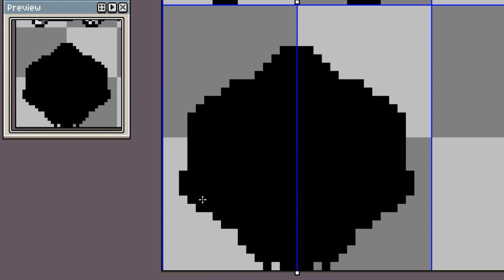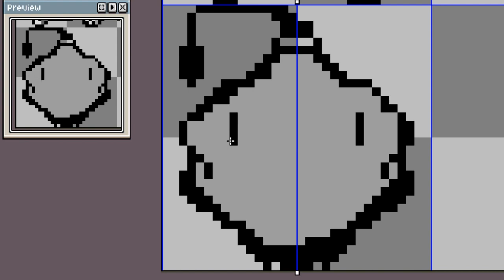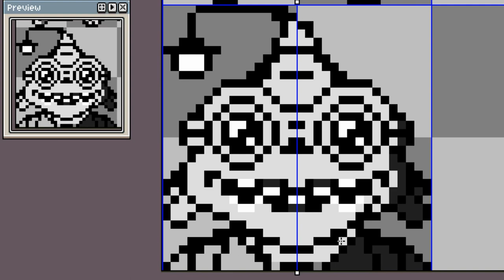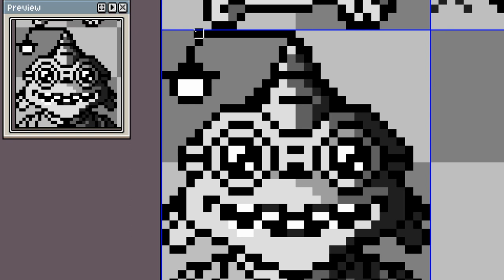Angler Fish 03 (🦸‍♂️ Heroes) - pixel art (oceanic)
🌊🌊🌊 Oceanic
pixel art practice again :3
practice - 72
practice in early March - 2024

Angler Fish 03, 🦸‍♂️🦸‍♂️🦸‍♂️ heroes

Sofware i use :
Aseprite